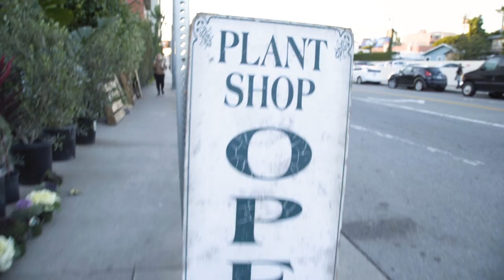Turning My Living Room into a Plant Sanctuary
Some people are thinking about roses this week- but I'm thinking about the ENTIRE GARDEN! I've always wanted to add a bit of green to my home, so after clearing out a corner in my living room I asked my friend Indar Smith (famed 'Plant Daddy') to help me create a PLANT OASIS!